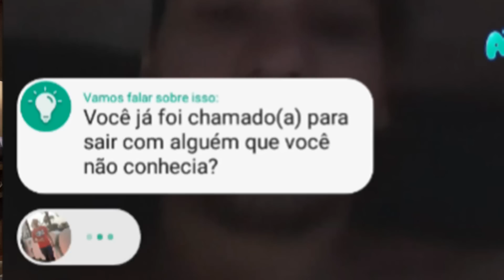FINGIMOS SER GAROTAS PARA FALAR COM GAROTOS !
Meu Instagram: @mateushwang
Instagram do Paulo: @pesposito
Meu twitter: @hwangmateus